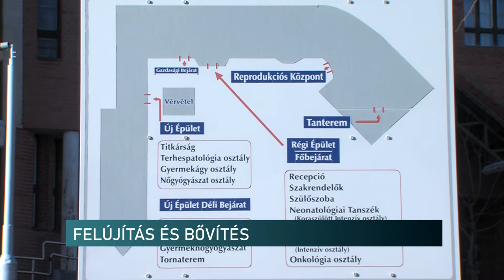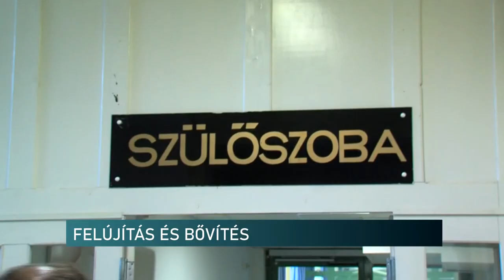Hatalmas fejlesztés a pécsi Szülészeti Klinikán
Megújul a pécsi Szülészeti Klinika és Nemzeti Reprodukciós Módszertani Kutatóközpont létesül az egyetemen. Egy összesen 2,8 milliárd forint értékű kormányzati támogatásnak köszönhetően valósul meg a két projekt. A teljes körű megújítási és bővítési munkálatok az előzetes tervek szerint több mint 1 évig tartanak majd.